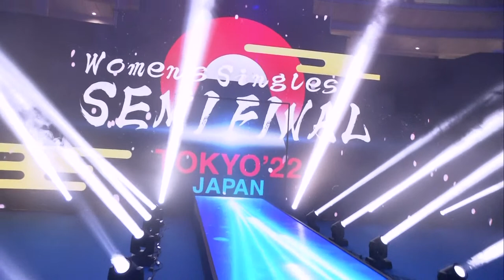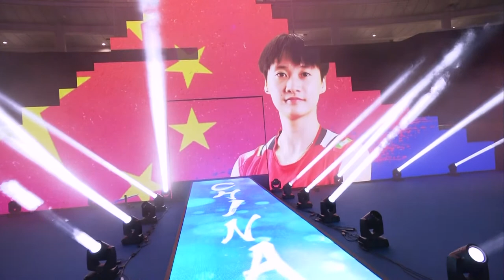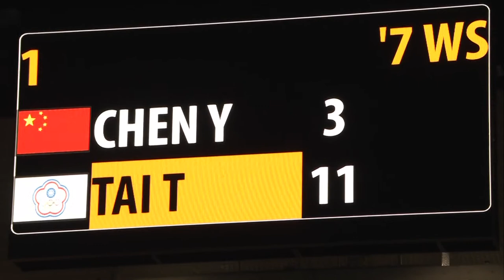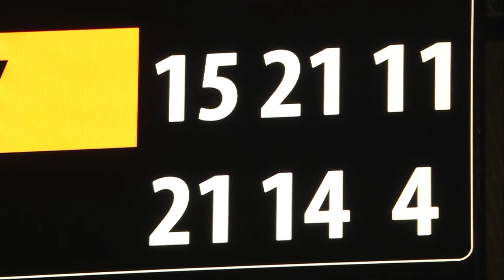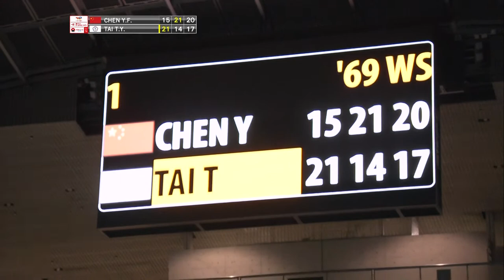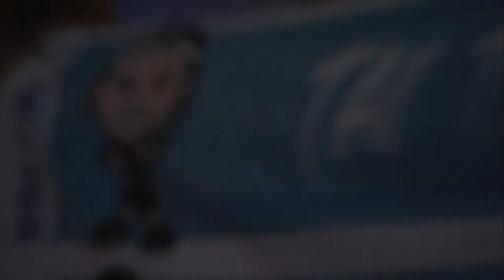BWF World Championships 2022 | Chen Yu Fei (CHN) [4] vs. Tai Tzu Ying (TPE) [2] | SF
Women's Singles | Semifinals
Chen Yu Fei (CHN) [4] vs. Tai Tzu Ying (TPE) [2]